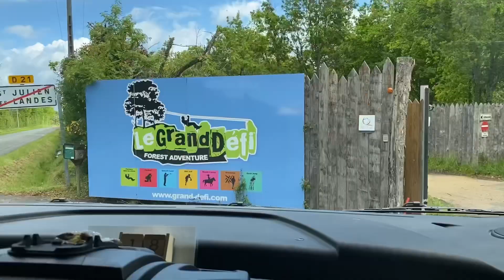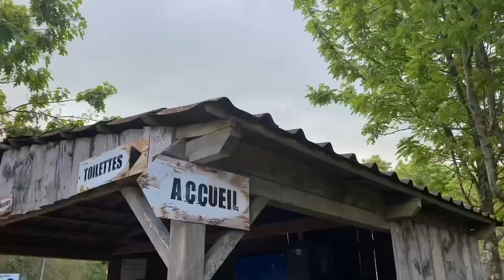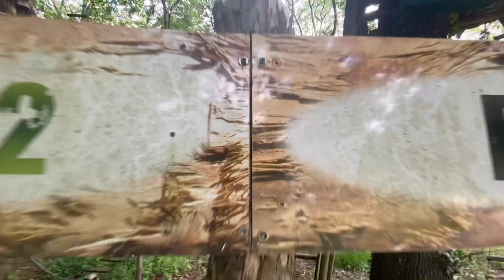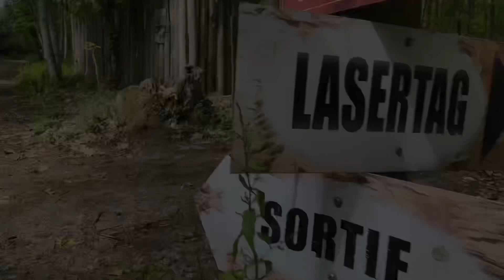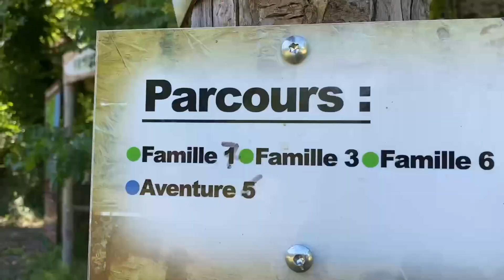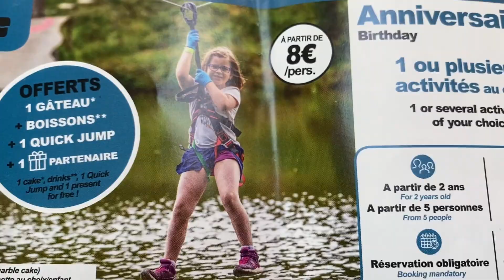UN PARC que DINGUE ! L’accro branche le plus grand d’Europe !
Hello,
bienvenue dans une nouvelle vidéo nous sommes la FunfamilyWD 👩🏻👦🏻👧🏻🧔🏻une petite Famille NORDISTE avec des MONOROUES électrique 🔘🔘🔘🔘
Nous avons tout vendus et avons quitter notre maison dans le nord en France pour une vivre  une aventure autour de l’Europe en camping-car, nous vous partageons des vidéos d’une nouvelle destination , visites et de notre quotidien ! Nous sommes don en Temps plein dans une maison roulante !

Adresse parc 🔻

Le grand défi
40, rue de l’étoile 85150 ST JULIEN DES LANDES

 Pour continuez encore plus l’àventure nous avons une BOUTIQUE FunfamilyWD juste en cliquant ici ⤵️

🟫Le matériel que nous utilisons

🟤DJI Osmo Pocket et Osmo action pour     avoir plusieurs prise de vue.

🟤Rode Micro wireless Microphone

🟤Pixter® Macro ProObjectif iPhone

🟤Macro Pixter pro

🟤Mini Clip sur Selfie LED Flones

🟤Drone ANAFI - Quadricoptère Pliable avec Caméra 4K

🟤LOGICIEL Montage LUMAFUSION sur iPhone 11 pro

🟤ÇAMERA principale IPHONE 11 PRO ⚠️ Toutes les vidéos sont montées et réalisées àvec le téléphone 📱